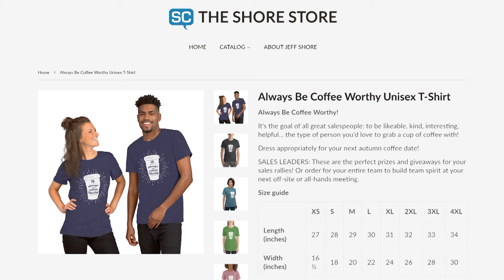Can You Be Too "Pushy" in Sales? | 5 Minute Sales Training | Jeff Shore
No one wants to be "that guy". Today, Jeff Shore asks the question, "can you be too pushy in sales?" in this 5 Minute Sales Training.
✅Ready to level up your personal growth?

We all like to be liked. No one wants to be seen as the "pushy" salesperson, but at some point you've got to ask for the sale.  Waiting for your customer to come and ask you for permission to buy is just downright rude.  So, how do you do it?  Jeff shows you how to ask for the sale without being "that pushy sales guy."

LEARN MORE.
EARN MORE.

00:00 Intro
00:19 The fear of perception
01:08 Being too nice in sales
03:38 Whose interests do you have in mind?
04:05 Its not what you think
05:21 Outro